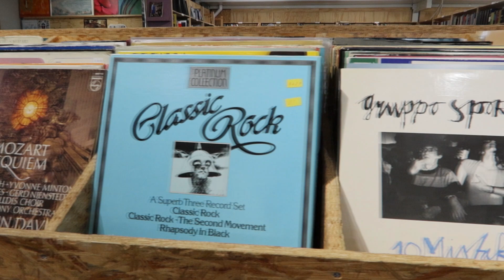HOLLANDA IKINCI EL ESYA PAZARINA GITTIK. FIYATLAR NASIL? EV ICIN ARADIGIMIZI BULABİLDİK Mİ? |VLOG#78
Herkese selam

Bu videomuzda Hollanda'daki evimiz için aradığımız aynayı bulmak için Amsterdam'da bit pazarına gittik. Hollanda'da bit pazarında fiyatlar nasıl? İkinci el alışveriş dükkanından çıktıktan sonra önce IKEA'ya sonrasında ise 2. Korona virüs aşımızı yaptırnaya gittik.

Hollanda
Amsterdam
Türkiye
Hollanda alışveriş
Hollanda ikinci el
Hollanda'da ikinci el eşya
Bit pazarı
Ikea
Korona virüs aşısı
Hollanda'da eşya fiyatları
Hollanda'da yasamak
Hollanda'da hayat
Amsterdam'da yasamak
Hollanda'da mobilya alışverişi
Ev alışverişi
Ev turu
Sahibinden
Ucuz eşya alışverişi
En ucuz mobilyalar